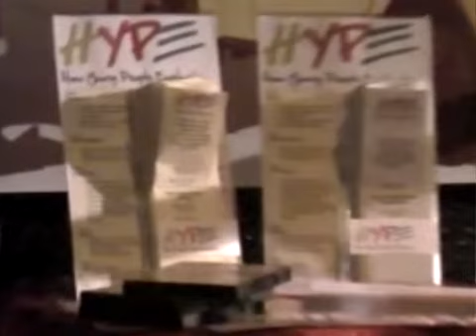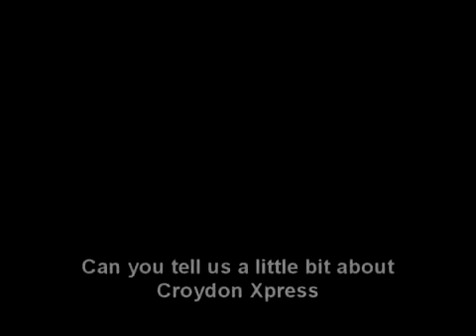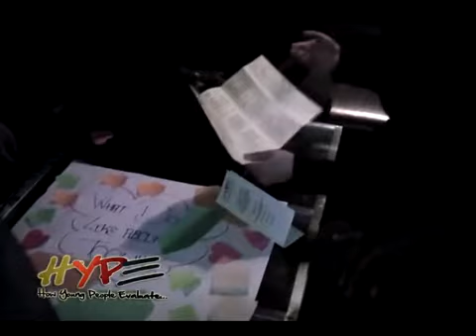HYPE Tool - Overview